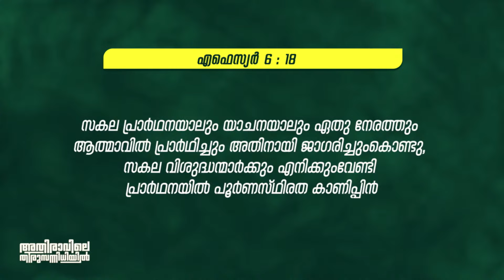ഏത് സമയവും ദൈവത്തോട് അടുത്ത് വരാം || PR. JOHN DANIEL || CHRISTIAN MESSAGE || POWERVISION TV